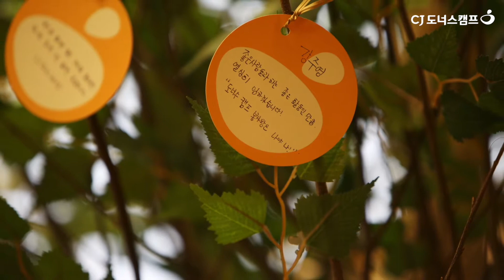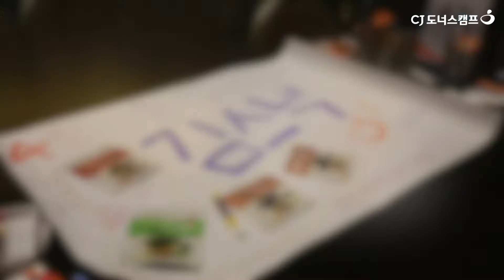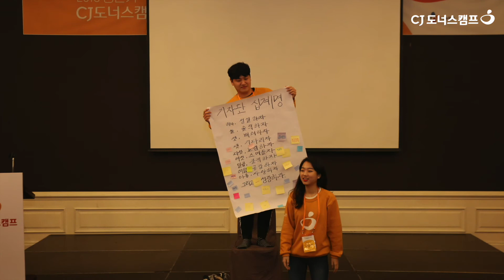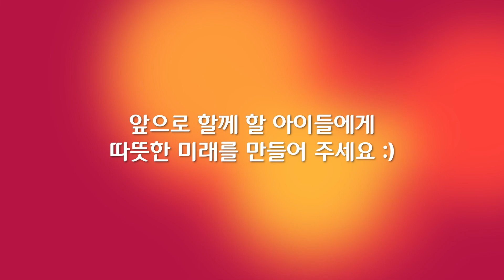[CJ도너스캠프] 대학생봉사단 3박4일 입문교육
나를 알고 동료를 알고 아이를 알면
완.벽.한. 대학생봉사단이 된다!

발대식을 마치고 3박4일 입문교육을 받은
대학생봉사단들의 감동 스토리.

(feat. 음악부문 멘토)